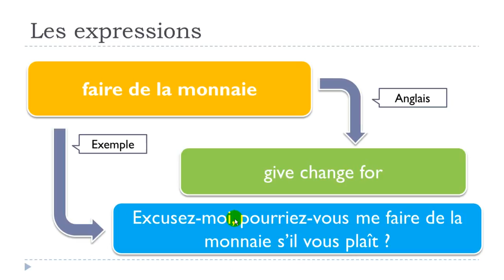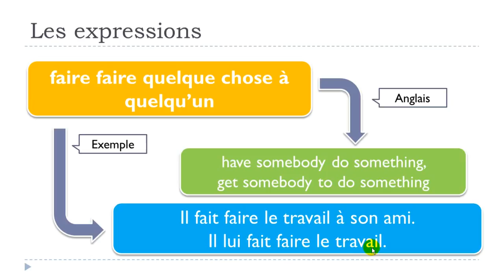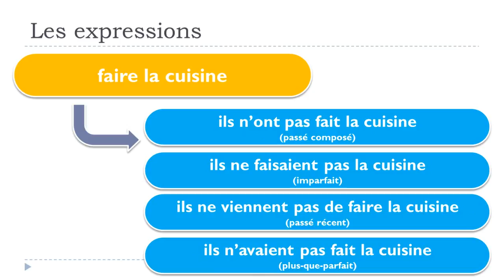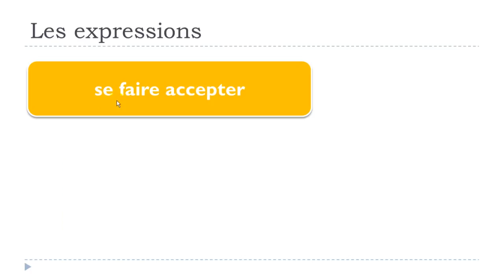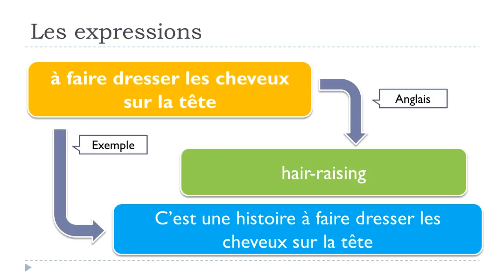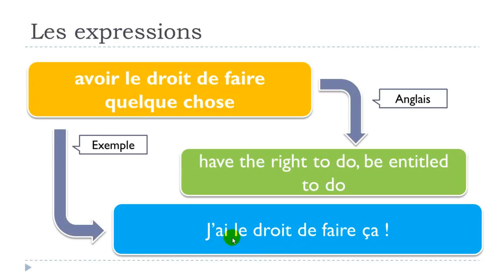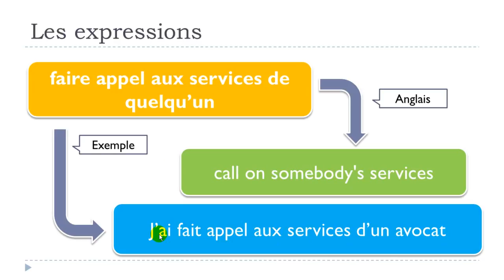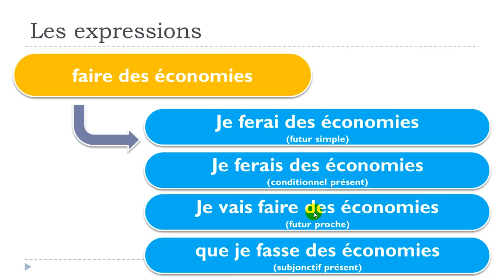Учим француски # 33 expressions